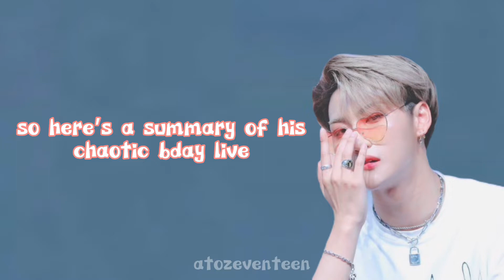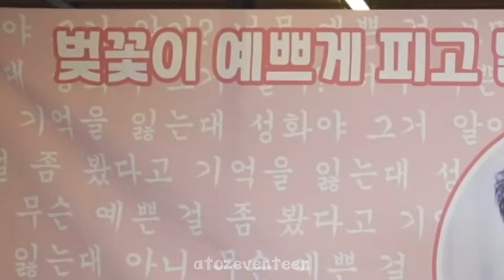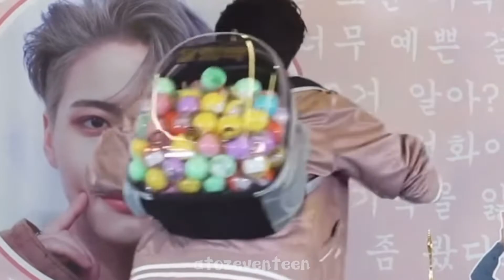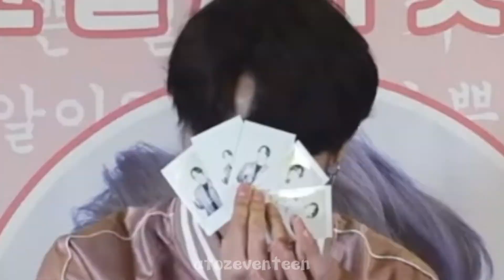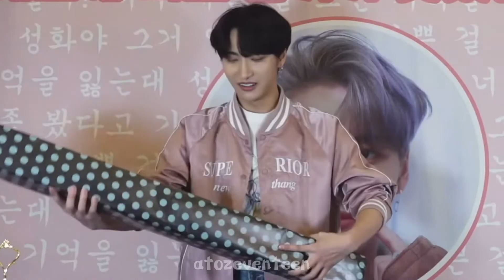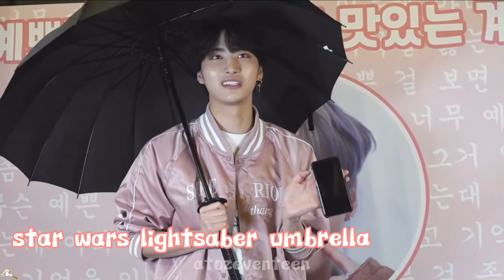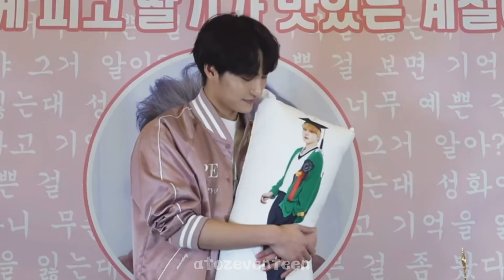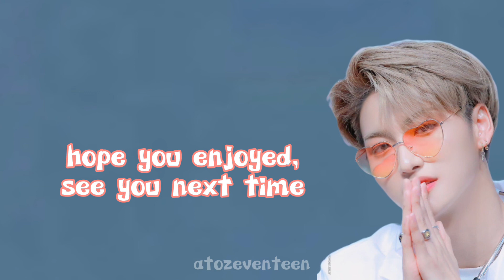seonghwa's very happy birthday live (ft. yunwoo)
welcome to the first video on my channel^^
alternate title: seonghwa almost losing it in his 2022 bday live
i hope this also provides some subtitles that people were hoping to find for this live

happy belated seonghwa day!

~ intro & outro: ateez THANK U instrumental